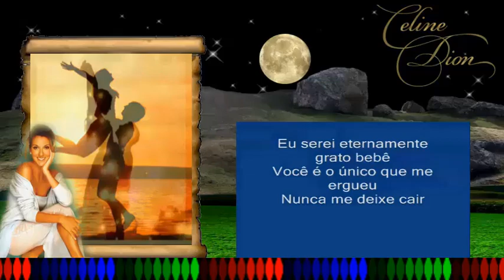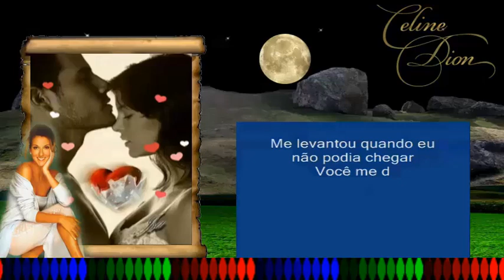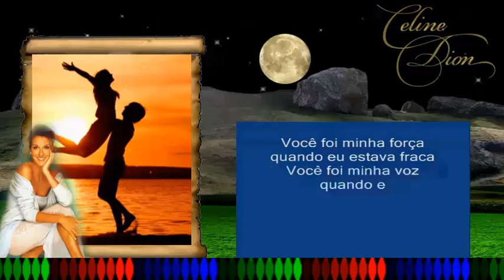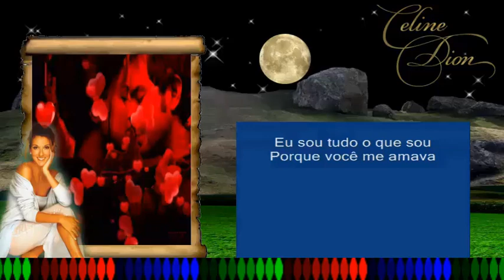★♫♡ A Mais Linda TRADUÇÃO★♫♡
não sigo a tradução conforme a música mas esta ai a tradução de uma das músicas mais romântica e poética na sua letra